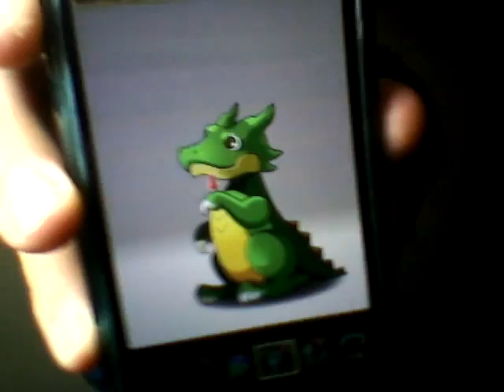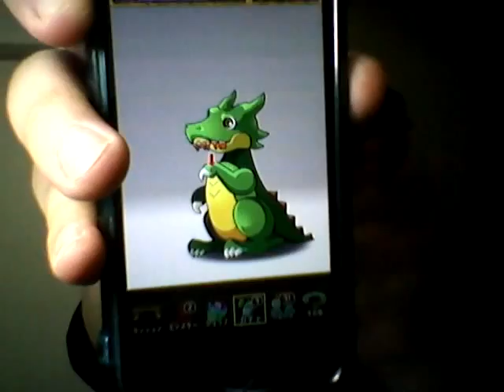パズドラ ガチャをひいてみたぜ 神回２